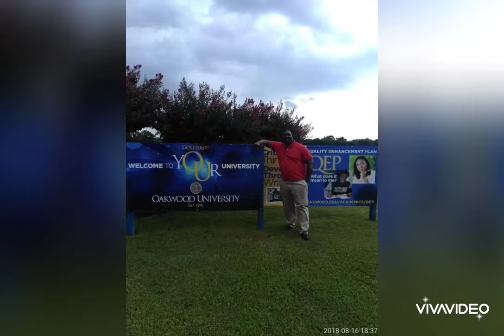'My daddy said, that the first time you fall in love, it changes you forever'.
"I am nothing special, of this I am sure. I am a common man with common thoughts and I've led a common life. There are no monuments dedicated to me and my name will soon be forgotten, but I Loved God, I Love  My Beautiful Wife, and I Love my Beautiful  Daughter, with all my heart and soul, and to me, this has always been enough" .